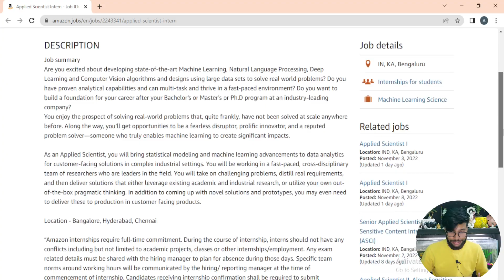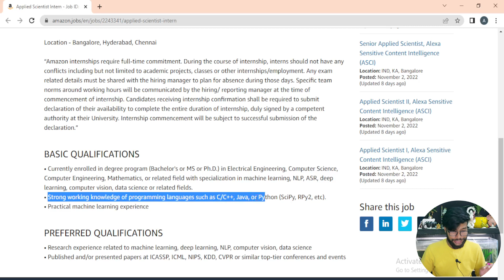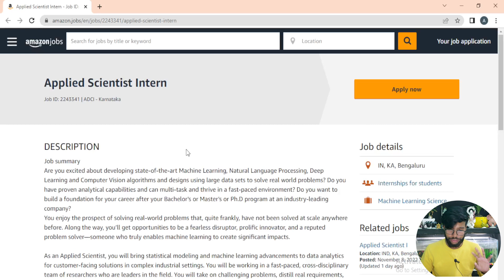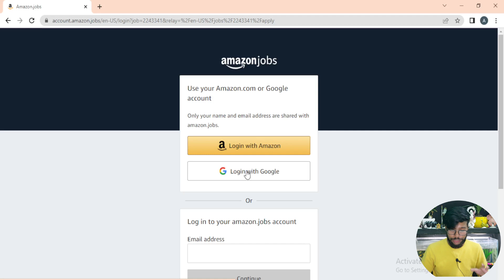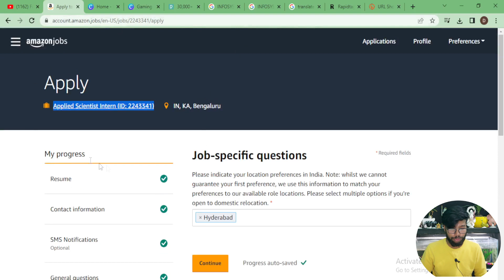Free Amazon Internship | Amazon Hiring Data Science Interns | Internship For Undergraduates Students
✨ Topics Covered ✨
fastest internships
internships for students
online internship
internship for engineering students
summer internship
how to apply for internship
internship 2020
internshala internship
internship program
Earn up to ₹15,000
Short-term WFH internships
Intern for 15-30 days
internships and cash prize
Internship in India
Internship in Delhi
Internship in Bangalore
Internship in Hyderabad
Internship in Mumbai
Finance Internship
Summer Research Fellowship